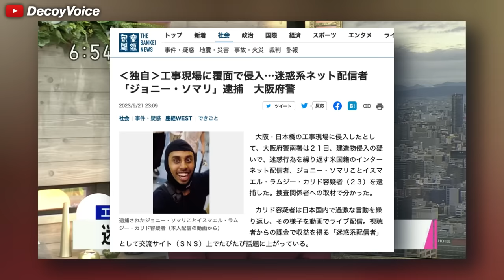Japan finally did it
The Kick streamer that constantly found himself in controversy has finally been arrested in Japan. But the Japanese police actually detained him for trespassing, back in August. And now they are rounding up people that stream with him as well, as accomplices. He may be in some serious trouble, as this holds a potential for 3 years in prison and Japan has a 99.8% conviction rate.